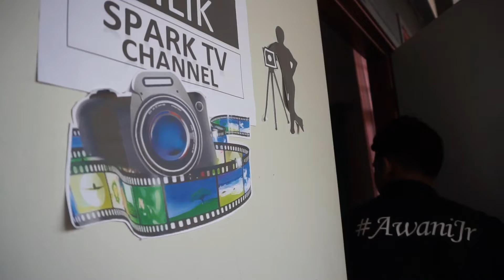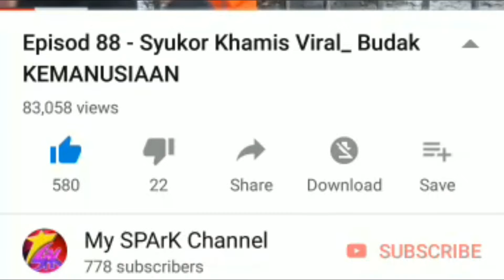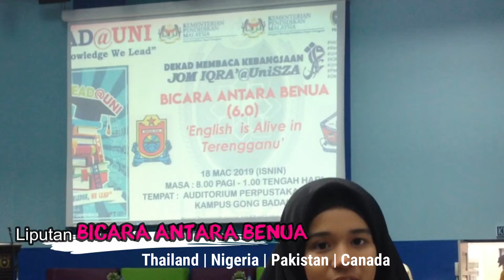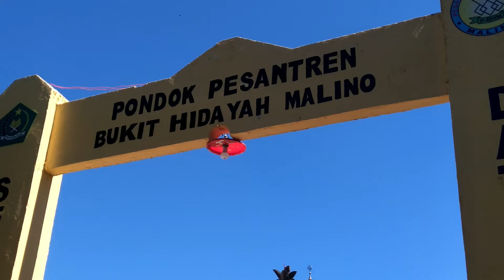PENCALONAN TV PSS TERBAIK NEGERI TERENGGANU 2019 | Spark Tv Channel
Video Khas SPARK TV CHANNEL , Smk Padang Kemunting Kuala Nerus , Terengganu.
Pencalonan Tv Pss Terbaik Negeri Terengganu 2019
 Kategori Sekolah Menengah.